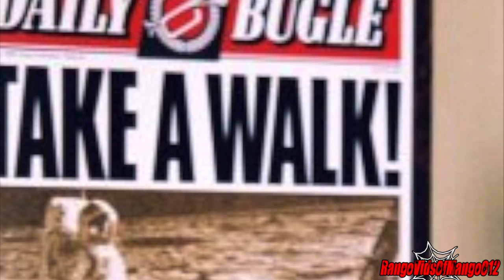The Amazing Spider-Man 2| J.K. SIMMONS TO RETURN AS J.JONAH JAMESON!? J.K. Simmons Cast!?